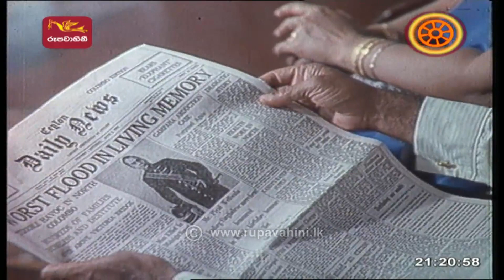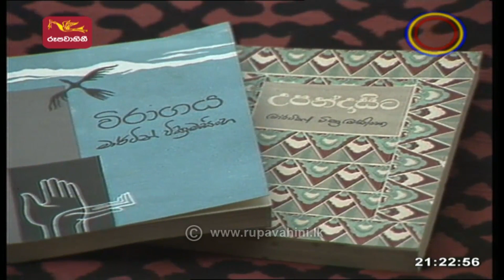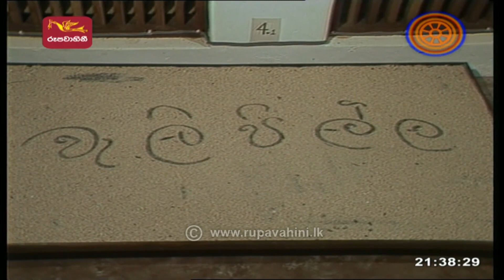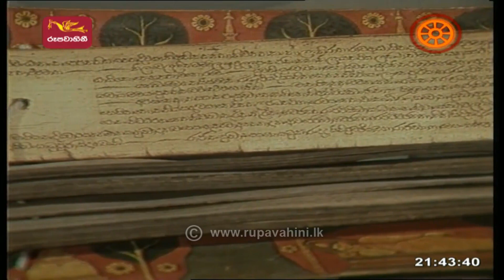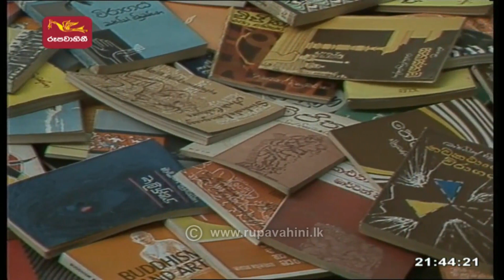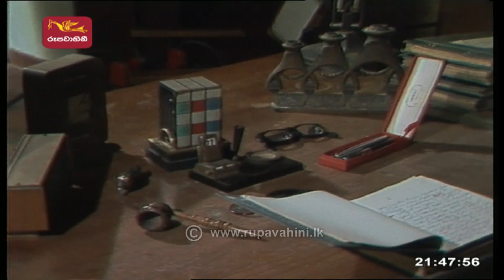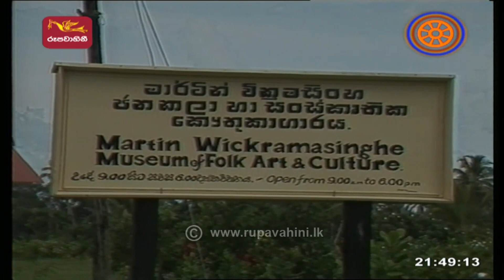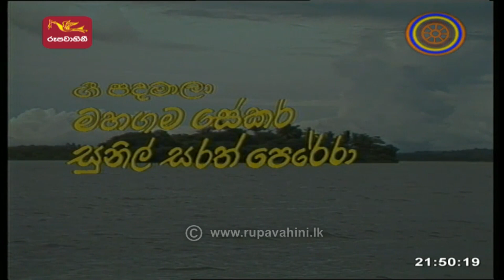Koggala | 2022-05-06 | Rupavahini Documentary